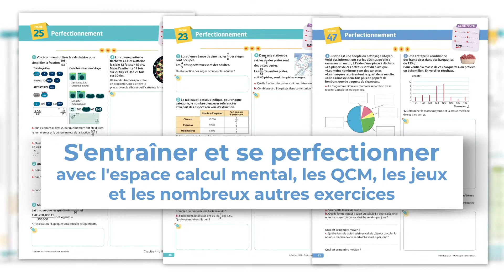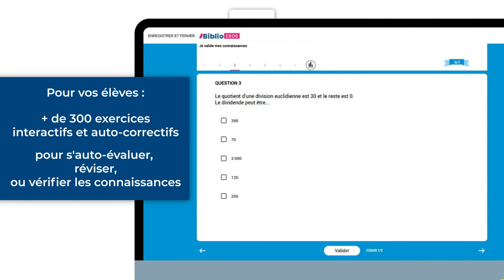Les cahiers bi-média de la collection Transmath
Découvrez les cahiers bi-média Transmath pour le collège (6e - 5e - 4e - 3e).
Dans ces cahiers, retrouvez le meilleur du papier et du numérique. Ce nouvel outil combine parfaitement un cahier d'activités pour s'entraîner et garder une trace écrite et la plateforme Biblio Exos pour s'auto-évaluer et vérifier les acquis.